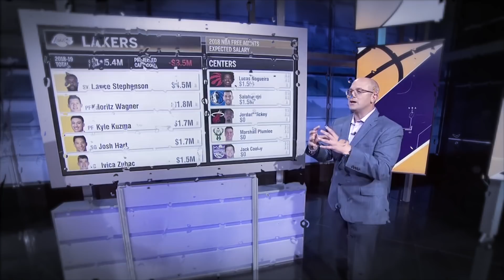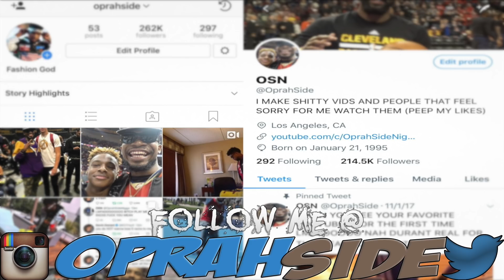LAKERS NEXT MOVE AFTER LEBRON JAMES! HOW TO TRADE FOR KAWHI & COUSINS!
How the lakers can get Kawhi Leonard & Demarcus Cousins OR MAYBE NEITHER! IDK HOW I FEEL ABOUT THIS LEBRON! LEAVE ALL YOUR COMMENTS BELOW